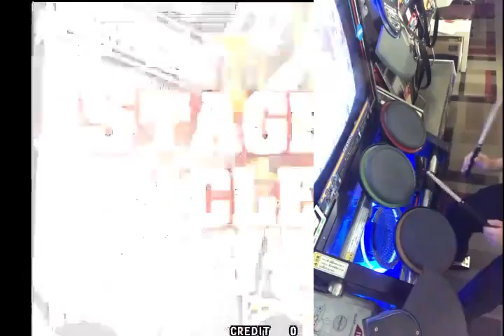【DrummaniaV5】star of muse EXT-D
2個
ギタドラ動画リスト